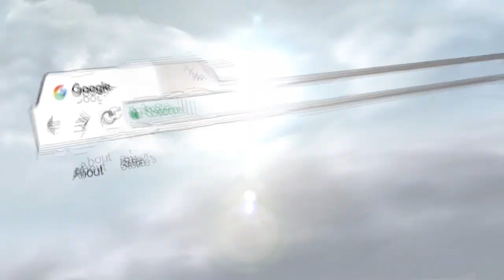Sports nautiques : Les activités ont le vent en poupe